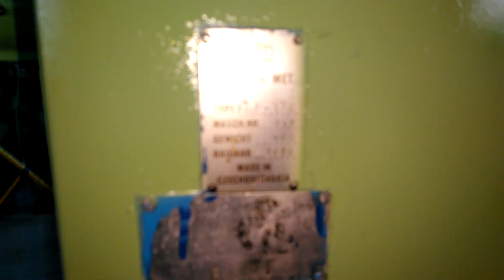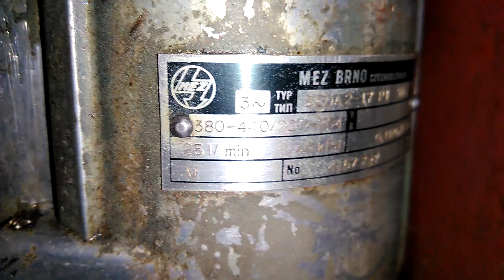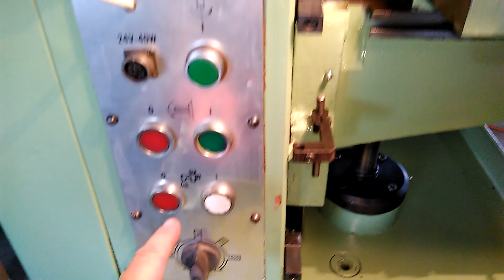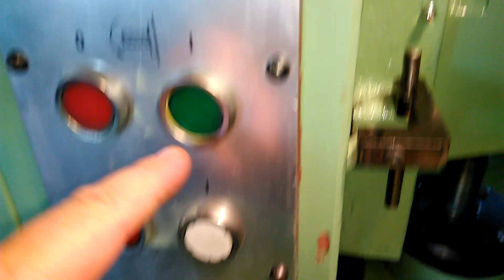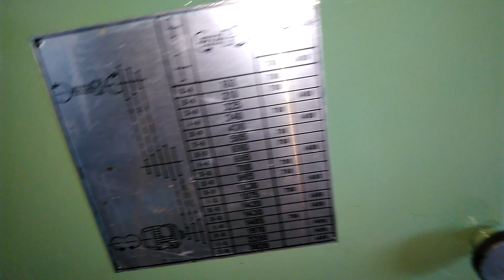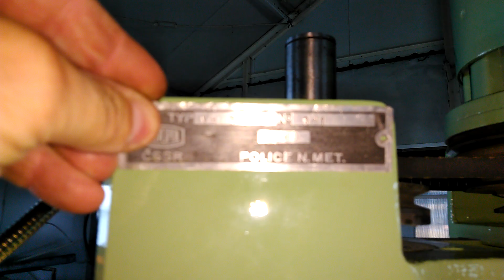#342. "Frezarka odszykowana"...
... I czekamy na pierwsze wióry :)
-Teraz co? Wypadałoby zająć się tokarką... ,ale najpierw muszę koparkę do kupy poskładać ;)